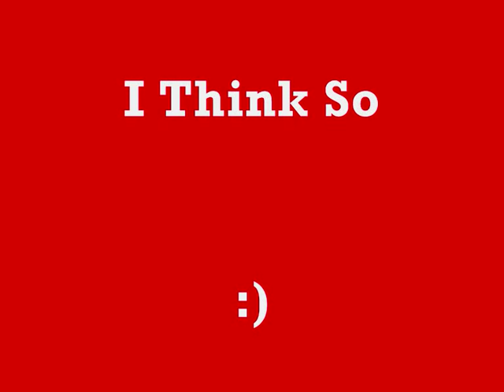Shelley College '05 - '08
Bit of a tribute to the sick times at Shelley.

Priceless Times.

I miss GCSE history lessons :(